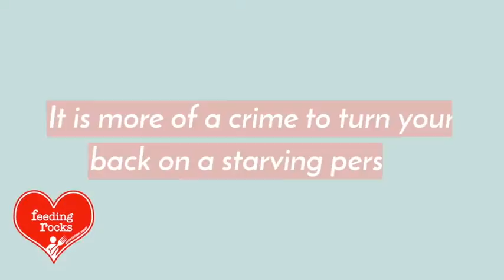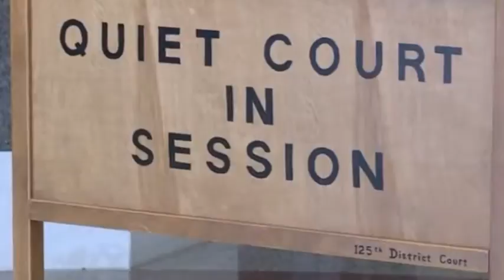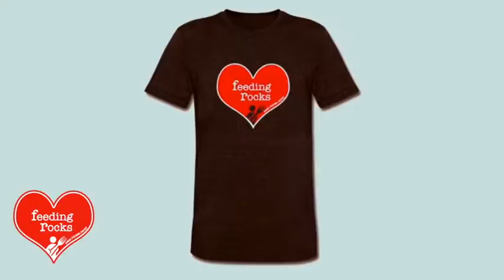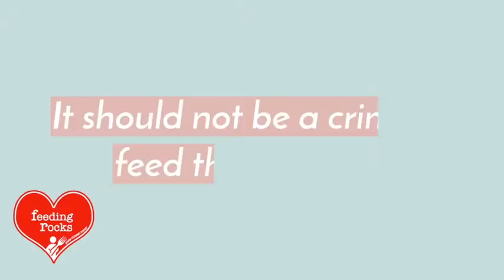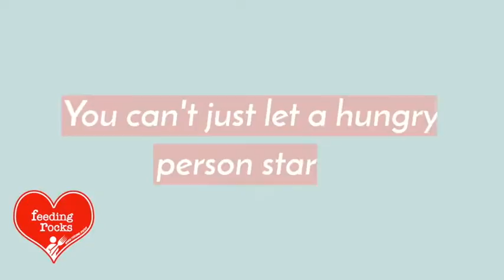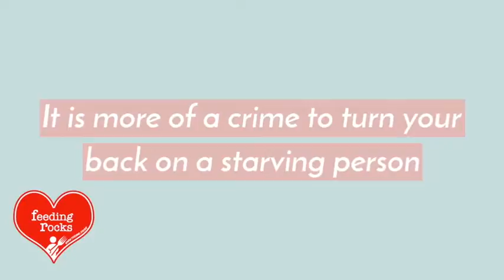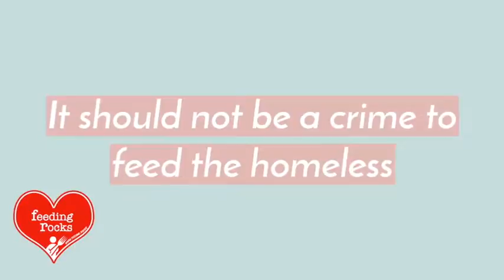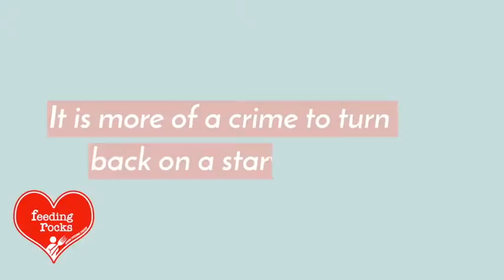eric dick Live Stream